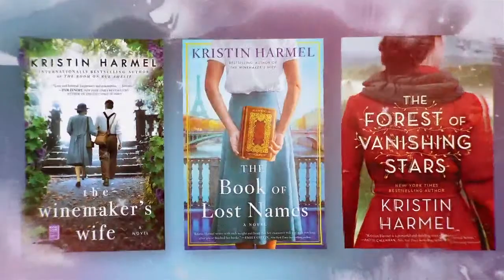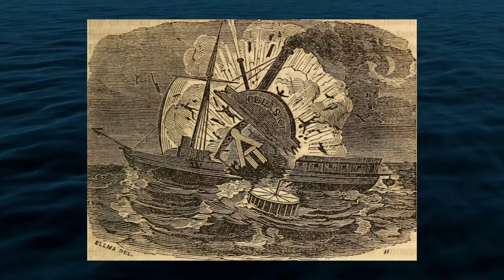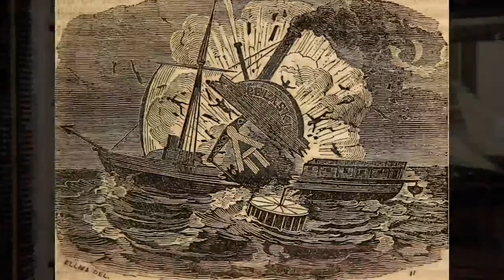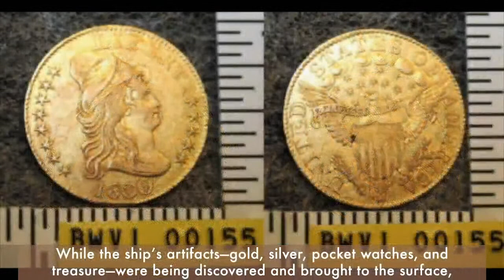Friends & Fiction SURVIVING SAVANNAH Special | April 6, 2022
Friends & Fiction SURVIVING SAVANNAH Special
We'll be back live - on April 20, 7pm EST on Facebook and YouTube!